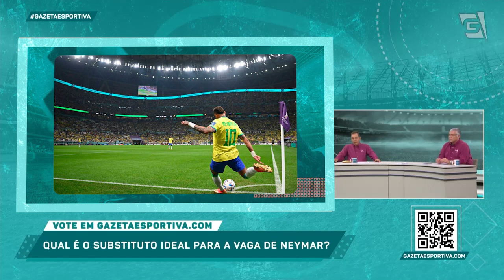"Ontem, foi o MELHOR JOGO da Seleção desde 1982", opina Flávio Prado | BRA 2 x 0 SER (25/11/22)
NEYMAR E DANILO ESTÃO FORA DA FASE DE GRUPOS DA COPA DO MUNDO! Tudo sobre o jogaço do Brasil de ontem e muito mais na GazetaEsportiva!